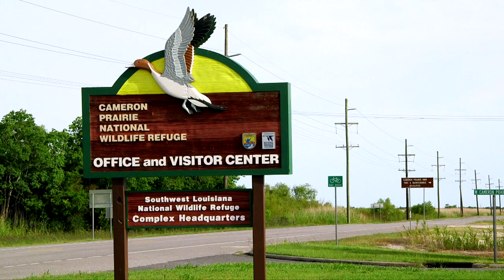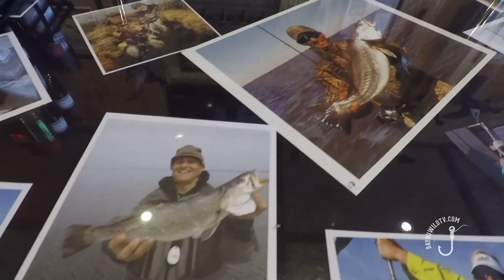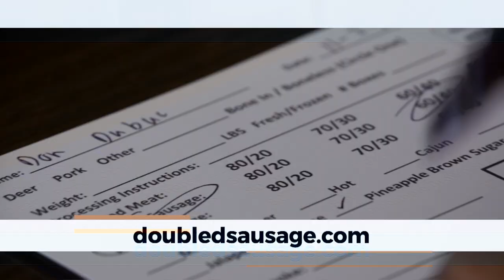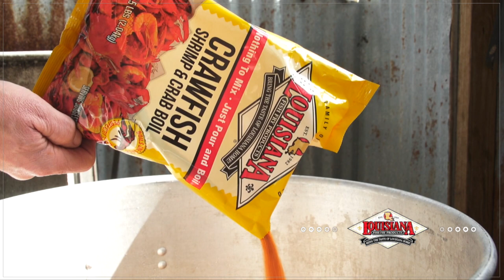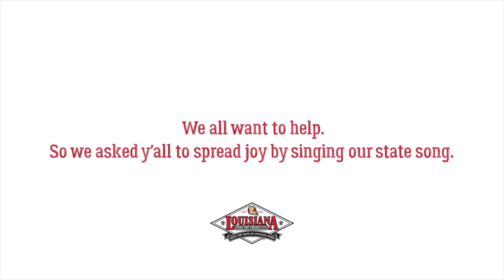Bayou Wild [ep 91] ESCAPE TO HACKBERRY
On this week's episode.. There's alot of Louisiana one can explore in 24 hours or less, so join us for a visit to Louisiana's outback.  We travel along the Creole Nature Trail in Cameron Parish.  Stopping along the way for some sights, fishing, and history of the area.
Learn about Rockefeller Wildlife Refuge & 100 years of conservation, and enjoy some fishing at Hackberry Rod & Gun Club.